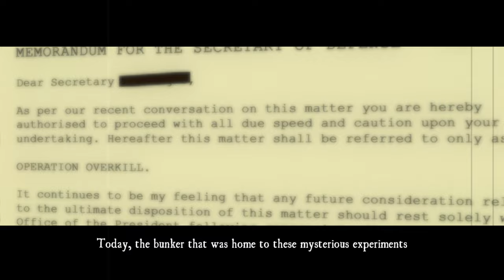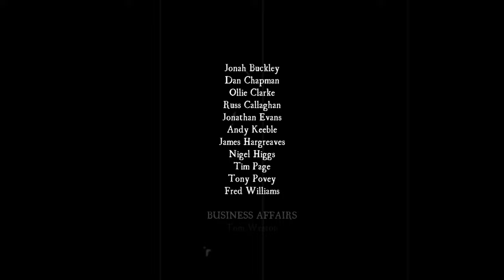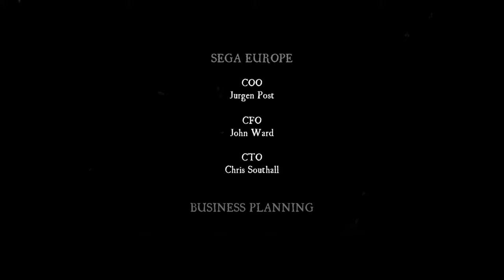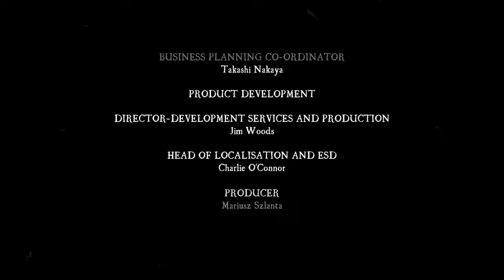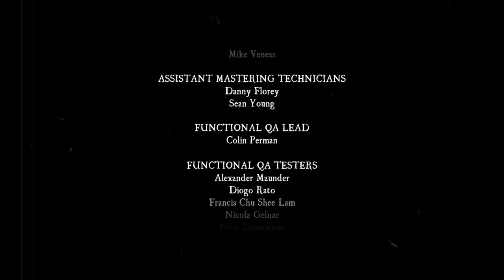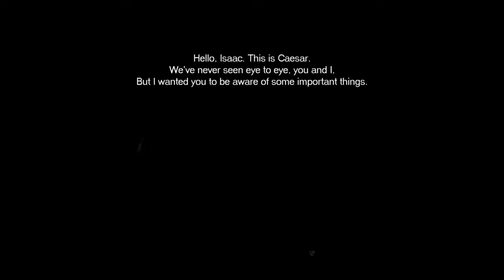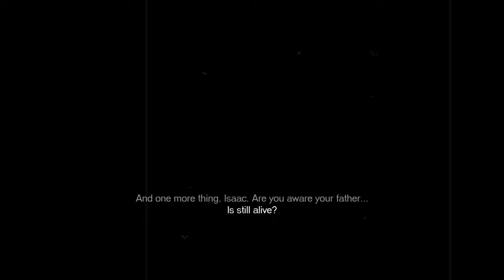The Typing of The Dead Overkill 4K Full Walkthrough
The Typing of The Dead Overkill - 2019

Typing of the dead: Overkill fuses the horror and comedy of the legendary House of the Dead series with unique typing mechanics in order to deliver a truly original gaming experience!

This gruesome shooter puts you in the middle of a mutant outbreak in Bayou county. Blast pieces out of the zombie horde across 9 stages, one keystroke at a time, in order to save you and a friends life as you work to uncover the mystery behind the outbreak.